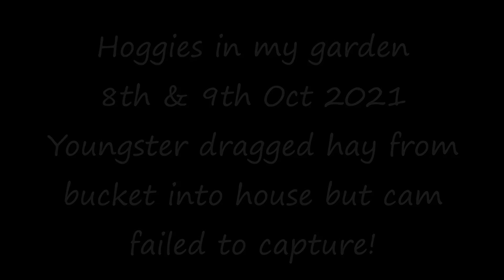Hoggie youngsters 8th & 9th Oct 2021